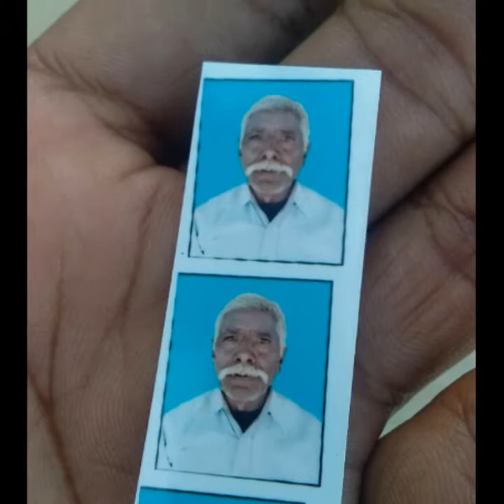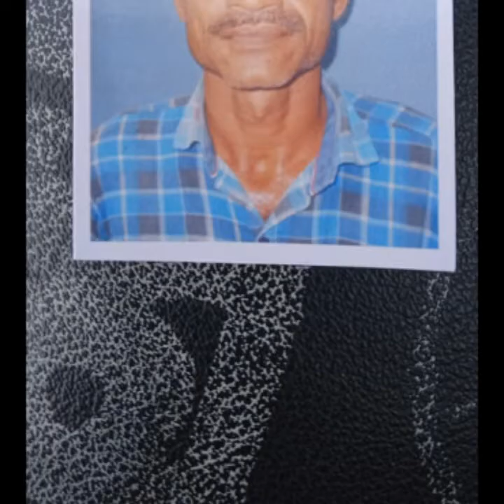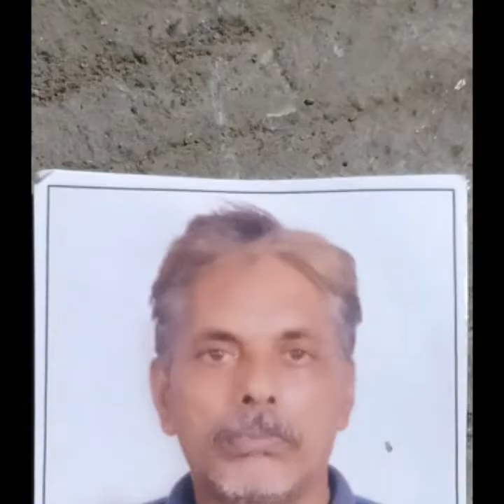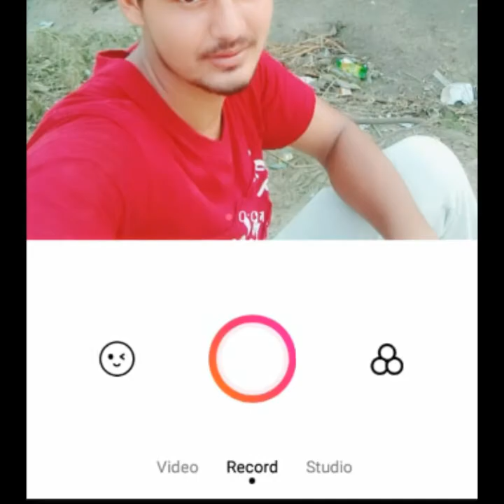pradhani song इसराइल भैया को जिताना है 9450659846